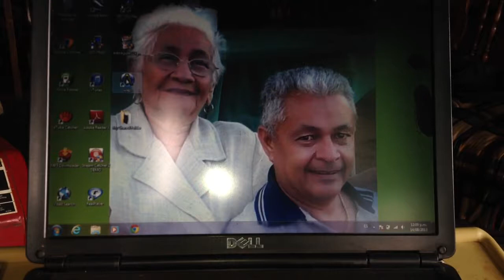Agripina y luis